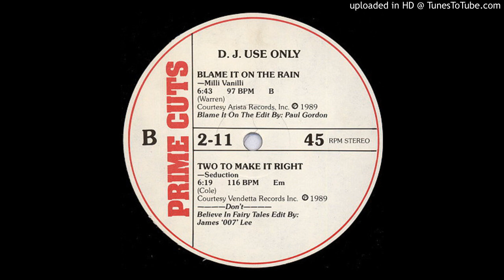Seduction - It Takes Two (Prime Cuts Version)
The "Prime Cuts" version of this 80's club hit.
Edit by James "007" Lee.